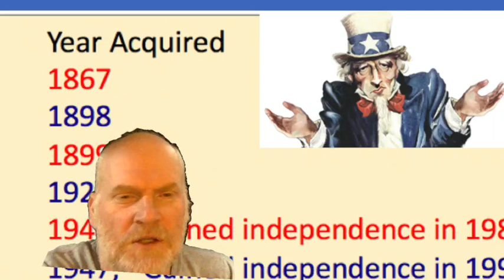Mr. Z talks about America's modern empire.